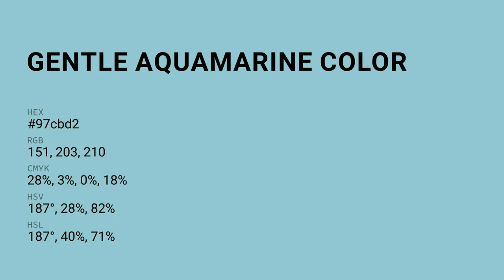Gentle Aquamarine color 97cbd2 hex color - Blue color - Warm color 97cbd2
What color is Gentle Aquamarine ? 97cbd2 hex color - Blue color - Warm color 97cbd2

Hex 97cbd2 Color Code is also known as Gentle Aquamarine color.

Hex 97cbd2 Color code in RGB color code model is created after adding 59.22% red color, 79.61% green color and 82.35% blue color.
Hex 97cbd2 Color code in CMYK color (process color) code model is generated after subtraction of 28% cyan, 3% magenta, 0% yellow and 17% black.